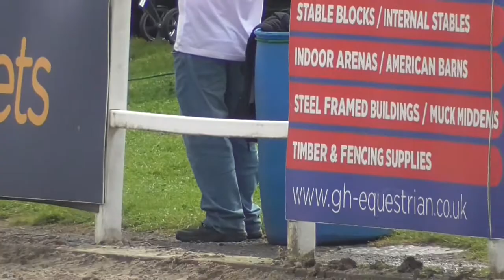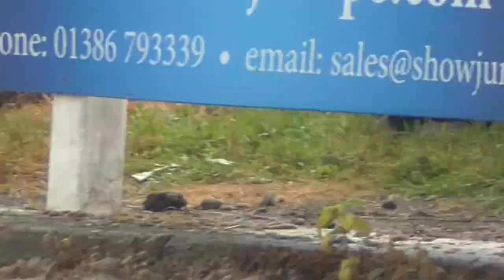2021 World Individuals - Greg on Jack